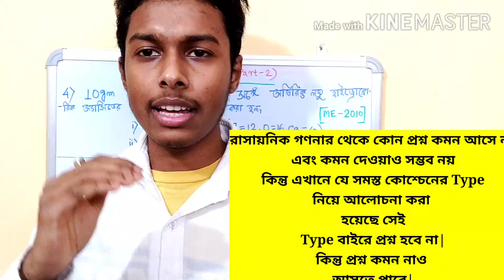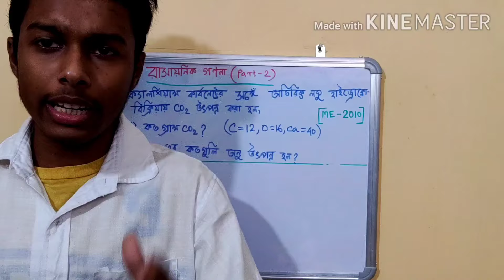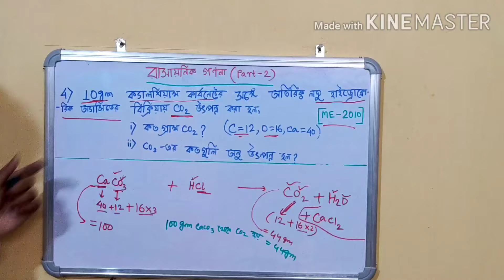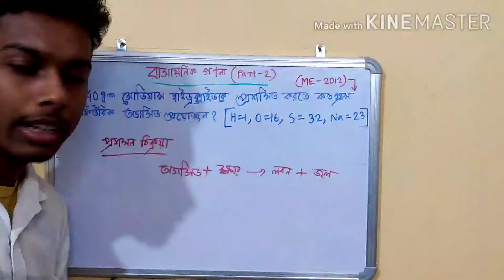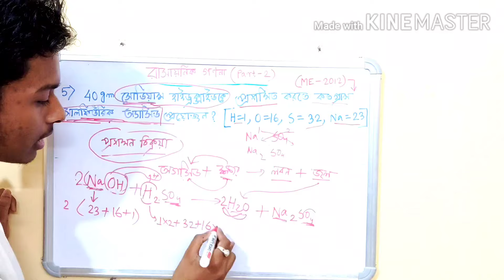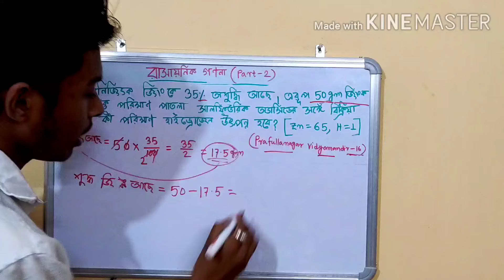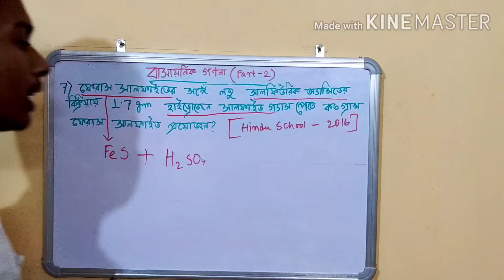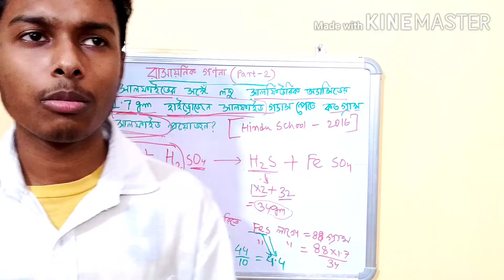Chemical Calculation Class 10 in Bengali|রাসায়নিক গণনা Class 10|ভৌত বিজ্ঞান তৃতীয় অধ্যায়|Part-2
Chemical Calculation Class 10 in Bengali|রাসায়নিক গণনা Class 10|ভৌত বিজ্ঞান তৃতীয় অধ্যায়|Part-2| রাসায়নিক গণনা দশম শ্রেণী| Chemical Calculation Part-2|Chemical Calculation WBBSE|

বিশেষ দ্রষ্টব্য:
রাসায়নিক গণনা থেকে প্রশ্ন কমন আসার কোনো সম্ভাবনা নেই||তবে রাসায়নিক গণনার যত রকম ধরনের প্রশ্ন হতে পারে সমস্ত রকমের প্রশ্ন নিয়ে আলোচনা করা হয়েছে এখানে|| অন্যান্য ভাঁওতাবাজ ইউটিউব চ্যানেলদের মত আমরা কখনোই বলবো না যে এখান থেকে সমস্ত রাসায়নিক গণনার প্রশ্ন করলে তোমরা সব কমন পাবে|| তোমরা কমন নাও পেতে পারো কিন্তু এটুকু আমি তোমাদেরকে গ্যারান্টি দিয়ে বলতে পারি "এখানে যে প্রশ্নের ধরন গুলো নিয়ে আলোচনা করা হয়েছে প্রশ্নের ধরন অবশ্যই কমন পাবে||" আর যারা যারা রাসায়নিক গণনার Part-1 এর ভিডিও দেখনি তারা এই ভিডিওটি দেখো না তারা বুঝতে পারবে না||